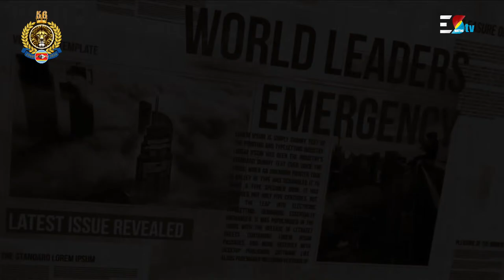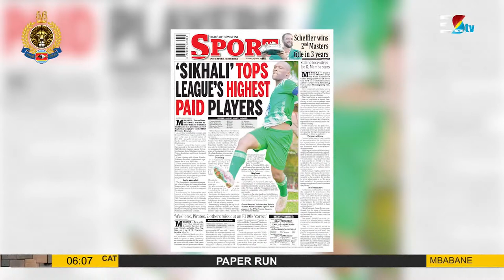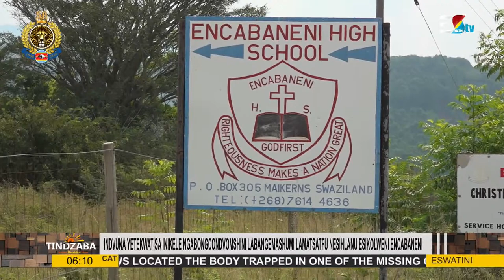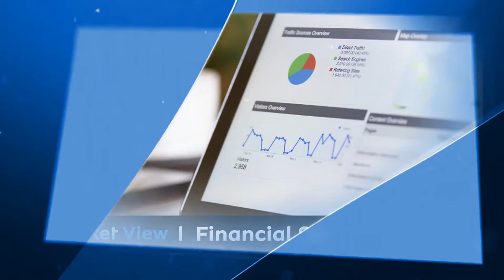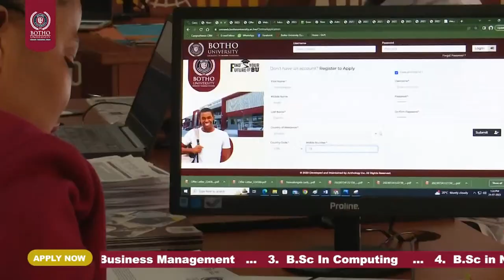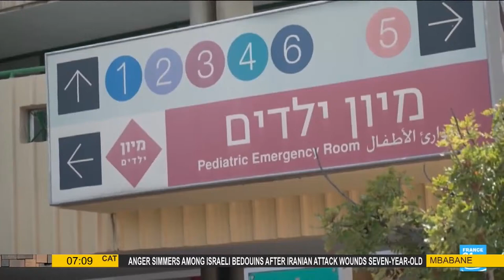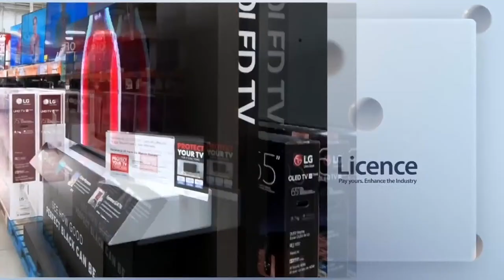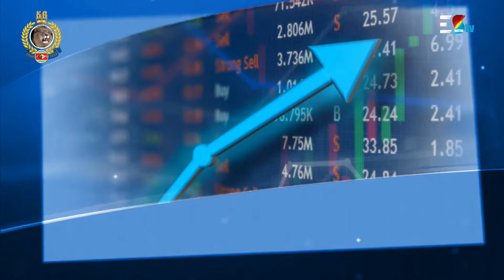Kusile Breakfast Show || 16-04-2024